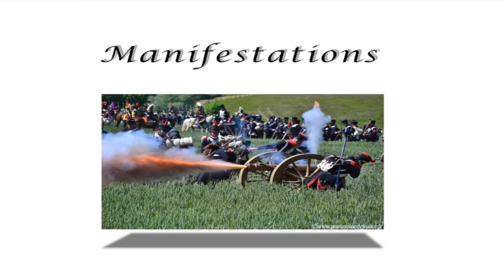Napoléon, Prince à Grenoble 2015 - PdF TV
Finie la traversée de la Provence, la partie décisive se joue en Isère. Ultime face à face avec les troupes qu’il rallie à sa cause, la plaine de Laffrey sert de décor à une rencontre historique qui décide de l’avenir de l’Empereur et à ce moment-là de la France.

Patrimonialement Vôtre